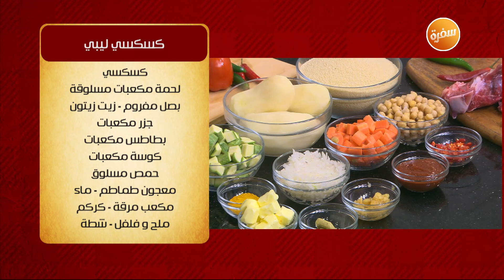كسكسي ليبي | الشيف شربيني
طريقة عمل كسكسي ليبي مع الشيف شربيني في الشيف

المقادير:
كسكسي
1 لحم غنم مسلوق ومقطع مكعبات
بصل مفروم
جزر مكعبات
بطاطس مكعبات
كوسة مكعبات
قرع مكعبات
باذنجان مكعبات
حمص مسلوق
معجون طماطم
مكعب مرق
زيت زيتون
ملح وفلفل
كركم
شطة
ماء

طريقة التحضير:
يشوح الخضار مع القرع ويتبل بالملح والتوابل
يسلق اللحم ثم يضاف مع الخضار والمرق ويترك ليطهى
في طبق التقديم يضاف الكسكسي المطهو مع اللحم والخضار ويقدم